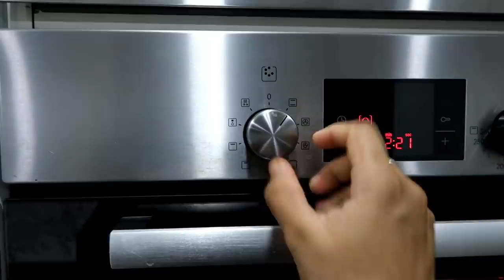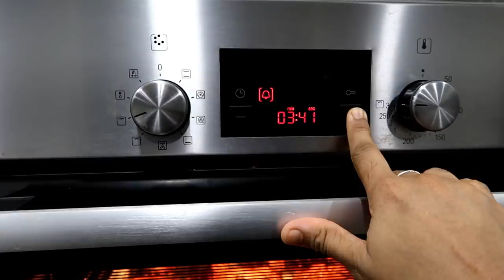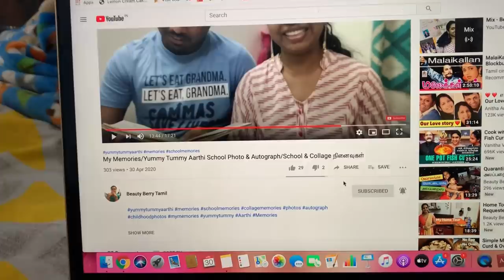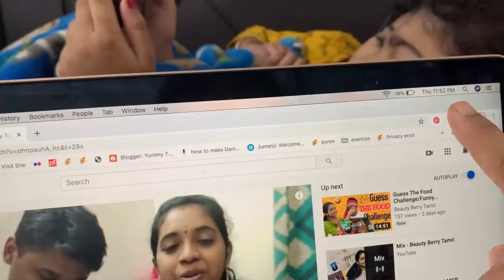My Friend Shows My School Photos-Finger Licking Tandoori Chicken for Dinner-Creamy Green Peas Curry